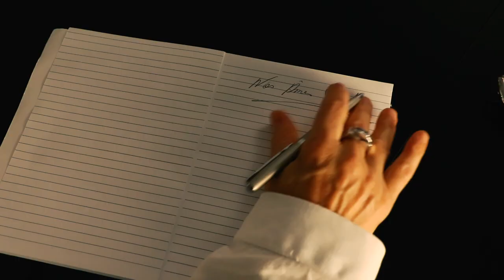Sylvie Rodriguez - Nos Âmes Tendres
Nos Âmes Tendres -  Janvier  2021 /

Enregistrement : Studio Record-It Perpignan
Musiciens : Franck Pechin, Cyril Canerie, Norha
Images  Clip :  Aurélien Fossé, Jim Lefeuvre, Sylvie Rodriguez.
Réalisation Clip : Sylvie Rodriguez
Auteur compositeur : Sylvie Rodriguez

Nos Âmes Tendres

Une âme tendre s’est pointée
Comme une fleur dans mes pensées
Le visage troublé,
Plus beau que le silence autour

Et soudain tomber en amour
Devant cette vague dorée
Devant ces p’tits yeux de velours
Que la nuit claire a révélé

Fidèles par tous les vents
La mer, le ciel, inséparables
Ooooh Comme deux amants
Me rappelle à chaque instant
Nos âmes tendres qui dansaient
Nos âmes tendres qui s’aimaient
Qui s’aiment et qui dansaient

La fine lame a déferlé
Et tutoyé mon cœur léger
De la douceur de sa voix
De L’innocence de ses manières

Face à la lune qui montait
À fleur d’eau, elle chavirait
Laissant sur ma peau dévoilée
Mille parfums mille baisers

Qui s’aime et qui dansaient